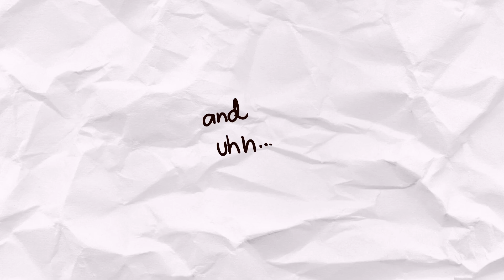EXPLANATION OF CRYSTEL'S WEAPON//short and lazy animation yee//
I made this whole animation just to explain this thing to you guys :') so there you go!

Idk wut else to say I'll probably add more but idk wut to put now so maybe later.
P.S: she can't slice the earth that was a bit impossible :') that was just a joke lm@o

⚠IF YOU ARE EVER INSPIRED BY THIS OR MAKE SOMETHING LIKE THIS PLEASE CREDIT ME THANK YOU!⚠

Characters:
~Crystel
~G
~Emerald

Tools:
~Adobe Animate CC
~Firealpaca
~And Love UwU